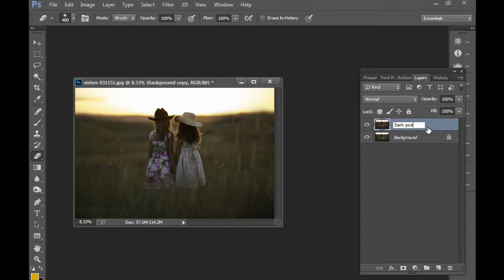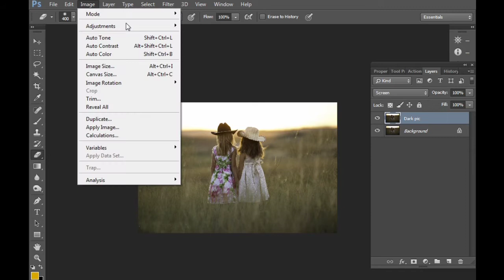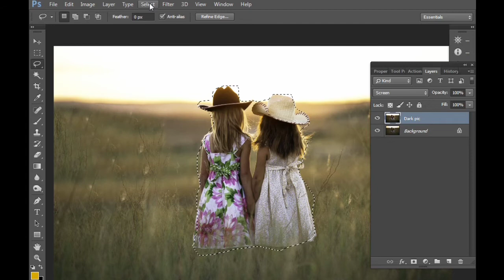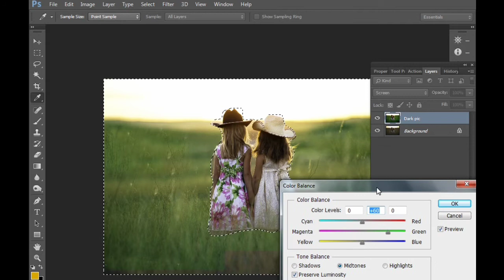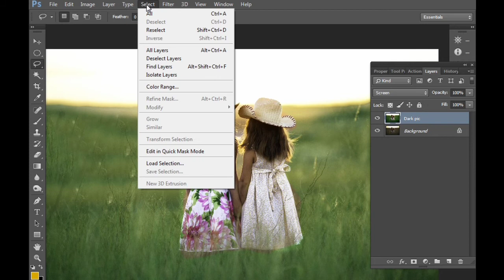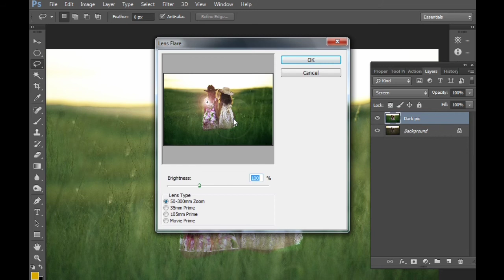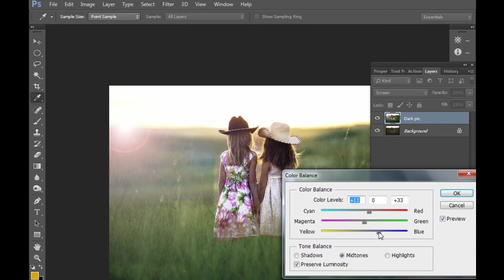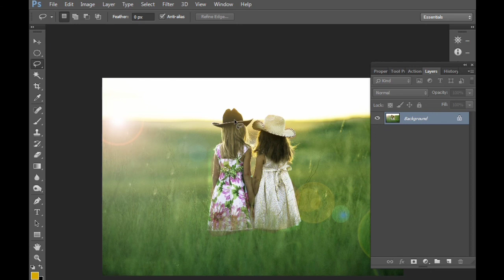How to Brighten Portraits in Only 3 Minutes in Photoshop | Photoshop Tutorial | TSA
Today we teach you a quick, effective way to brighten your portraits. Never again worry about the desaturated, unnatural skin tone that can come with brightening shadows!